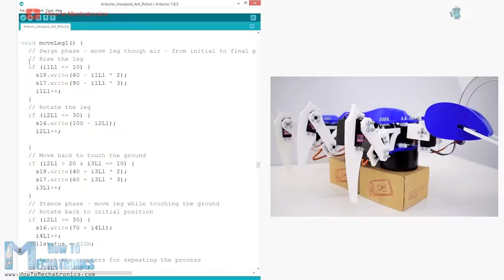DIY Ant Hexapod Robot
As the name suggests, the hexapod has 6 legs but in addition to that, it also has a tail or abdomen, a head, antennas, mandibles and even functional eyes. All of this, makes the hexapod look like an ant, so therefore it could also be called as an Arduino Ant Robot.

Credits:
How To Mechatronics

Title: Forward
Author: Declan DP
Genre: Dance & Electronic
Mood: Bright

Curated by Maker Pro Project Spotlight cool electronic projects done by makers around the world.